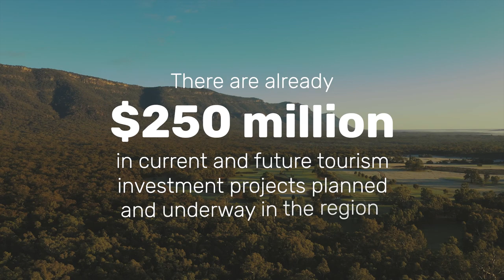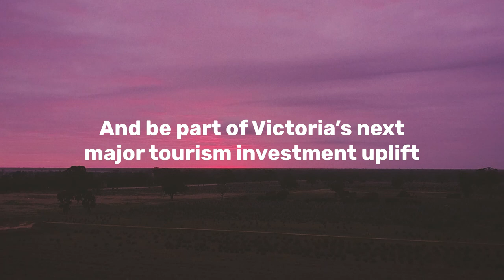Invest, The Grampians Way.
to be a part of Victoria's next major tourism investment uplift.